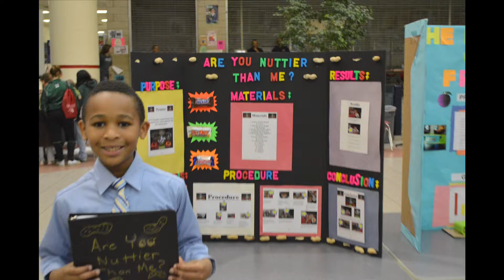STEM Expo April 15, 2014 5-7pm McCluer High Hub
Come out and join us for an exciting evening of STEM, Science, Technology, Engineering, and Math!  You'll have an opportunity to Experience STEM in action.  Don't miss it!  Producer: Isis